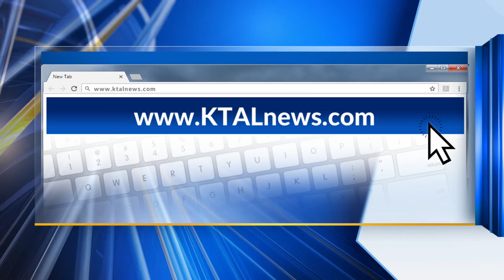Hundreds signed up for Shreveport citywide cleanup Saturday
Nearly 700 volunteers are already registered for the Love Shreveport Citywide Cleanup on Saturday, according to the mayor’s office, but there is still time to sign up.